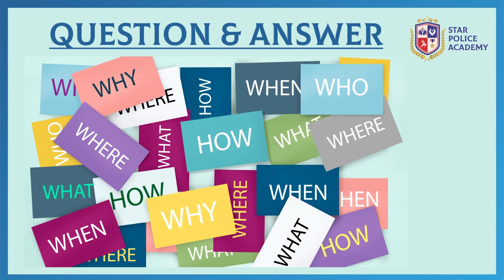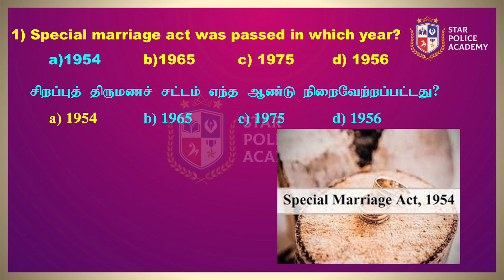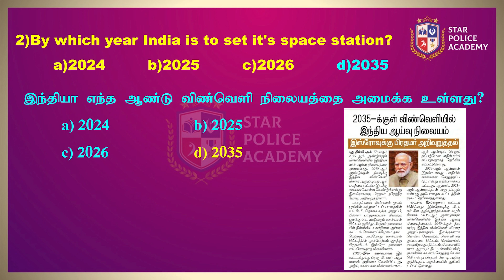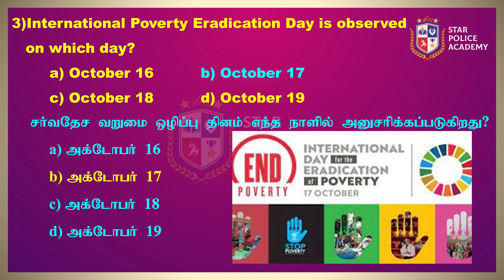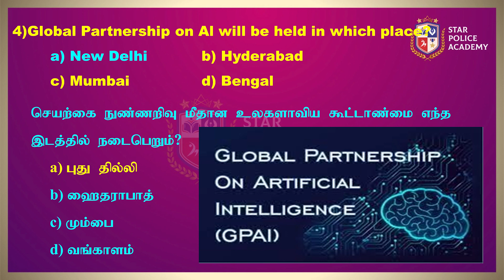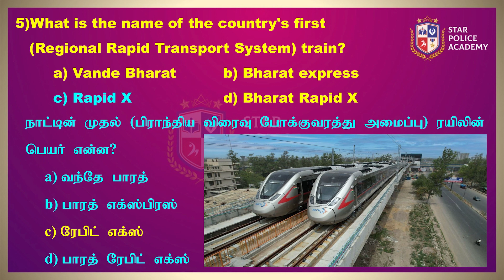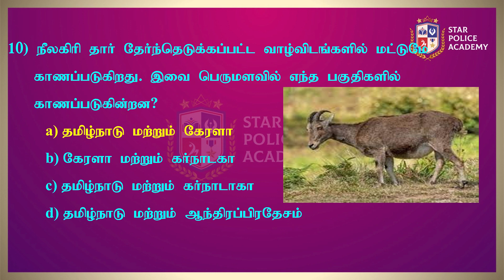Current affairs 📰 21.10.2023 | இன்றைய நிகழ்வுகள் | TNUSRB | SI 2023 | Star Police Academy-Vellore